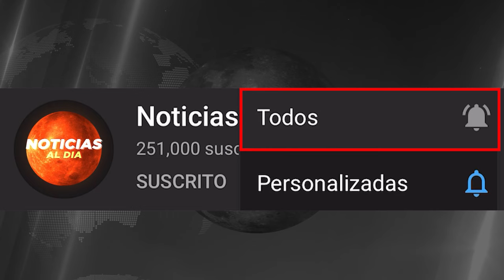INCREIBLE MENSAJE, NOTICIAS de VeNEZUELA hoy 19 MARZO del 2024, ¡Noticias internacionales Seguros Ho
URGENTE NUEVO MENSAJE, NOTICIAS de VeNEZUELA hoy 19 MARZO del 2024, ¡Noticias internacionalesSeguros
Cuba Grecia 19 De MARZO DEL 2024
Hungría 19 De MARZODEL 2024
Irlanda 19 De MARZO DEL 2024
Domingo, lunes,martes, miércoles, jueves, viernes, sábado,
Marcelo Rebelo de Sousa 19 DeMARZO DEL 2024
Reino Unido 19 De MARZO DEL 2024
Vladimir Putin 19 DeMARZO DEL 2024

España 19 DeMARZO DEL 2024
ela¡ hoy de NOTICIAS Tele Antioquia Hoy 19 De MARZO2024
NOTICIAS DE CUBA 19 De MARZO2024Z
 Ultimas Noticias 19 De MARZO2024 Cuba
Grecia 19 De MARZODEL 2024
Marcelo Rebelo de Sousa 19 De MARZODEL 2024
NOTICIAS  dia hoy 19 De MARZO2024
nicolas maduro
estados unidos
brasil urgente
programa do datena ao vivo
venezuela
NICOLS MADURO
Nicolas maduro
Gustavo petro
Rodolfo hernandez
Joe biden

ultimas noticias hoy 19 De MARZODEL 2024
Ultimas NOTICIAS italia hoy 19 De MARZODEL 2024
Hoy NOTICIAS de VENEZUELA hoy 19 De MARZO2024

República Dominicana ultimas NOTICIAS hoy en Perú 19 De MARZO2024
Venezuela Ultimas NOTICIAS de hoy 19 De MARZO2024
NOTICIAS rcn viernes de MARZO2024
NOTICIAS rcn en vivo sábado MARZO2024
Estados Unidos 19 De MARZO2024
Europa 19 De MARZO2024